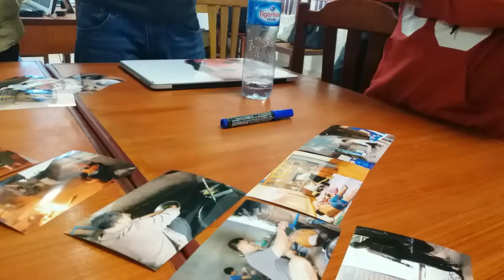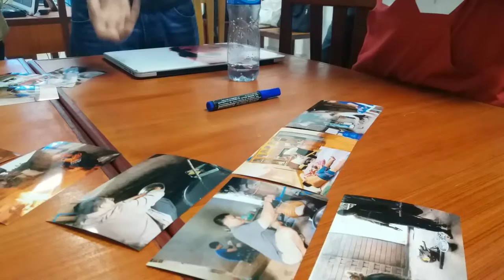Photo Editing Session at National Institute of Fine Arts, Laos: An Excerpt (22 Dec 2017)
As a cultural worker of the third world, it is important to speak in simple language, free of jargon, so that my ideas can be conveyed easily (with or without translation).

Looking back, it may be embarrassing to review how I speak, but if this helps to deliver my point, so be it.

Here is an excerpt from the editing session at National Institute of Fine Arts (NIFA), Vientiane, Laos, on 22 December 2017. This is my second contemporary photography workshop at NIFA, supported by Clay House Studio (Vientiane) and John Chia (Singapore).